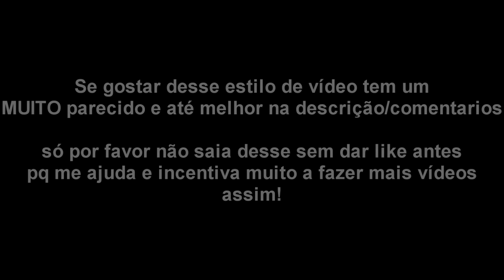FIZ 1000 CAMADAS DE OREO E JOGUEI UM "HG" [Ft. Jackster e Norman]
Informações importantes ▼

☯Informações:
➝Nick: SouFake
➝Textura:
➝Canal do convidado:

☯Configurações:
➝Resolução:1280x720
➝Dpi do mouse: 1000
➝Sensibilidade no jogo: 111%
➝Fov: 72